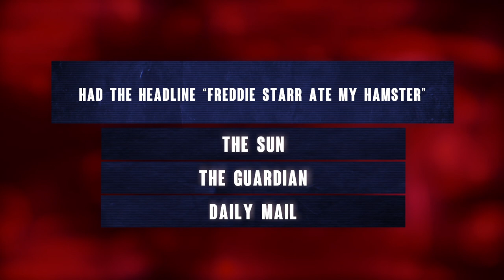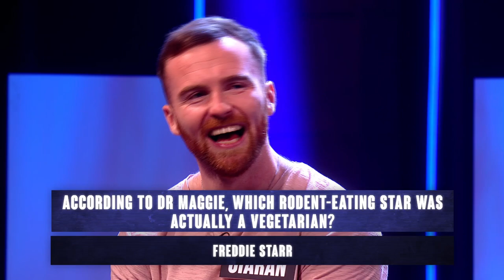Who Ate My Hamster? | I Literally Just Told You | Jimmy Carr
If you're going to guess, at least guess in the right area...

Jimmy Carr's I Literally Just Told You: Jimmy Carr hosts the game show where paying attention pays off. With £25k up for grabs, players are quizzed on things that have happened during the show. Whoever remembers the most, takes home the jackpot.

Catch up on all episodes of Jimmy Carr's I Literally Just Told You on All 4

The Official Channel for the biggest face in British comedy (literally the biggest face - it's like the moon.)